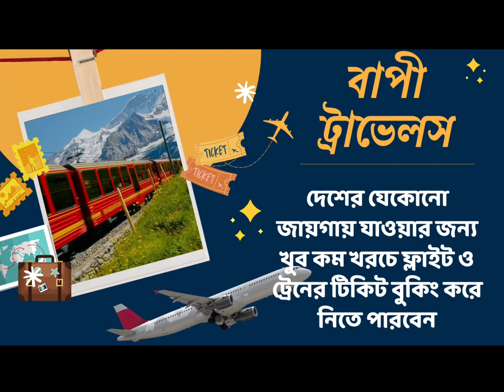Domkal: যোগদান, পাল্টা যোগদানে ঘোর বিতর্ক ডোমকলে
তৃণমূল ছাত্র পরিষদের যোগদানের ২৪ ঘন্টার মধ্যেই ছাত্র পরিষদের যোগদান ডোমকলে